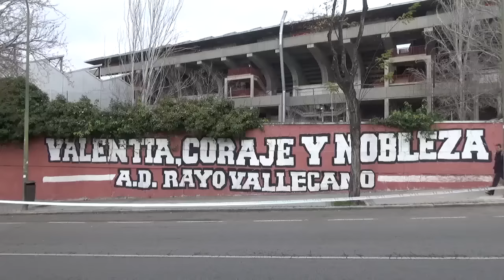«Bueno precisa que lhe deem confiança», diz Trashorras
Roberto Trashorras, capitão do Rayo Vallecano, falou ao zerozero.pt sobre Alberto Bueno, jogador do FC Porto.